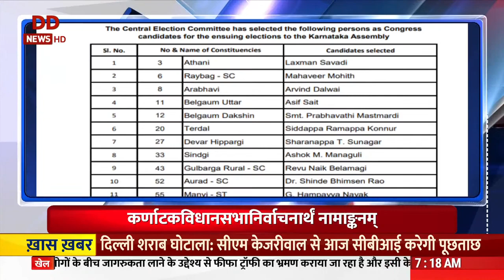Vaarta II News in Sanskrit II 16/04/2023